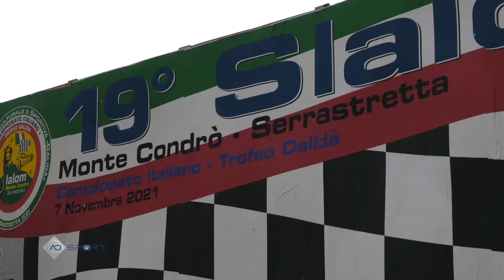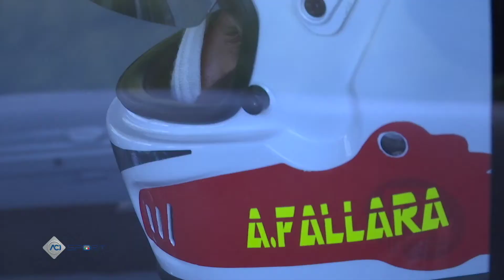C.I. SLALOM - MONTE CONDRÒ 07 11 2021